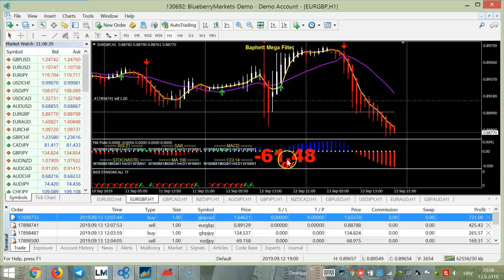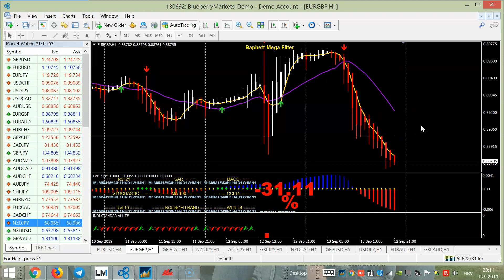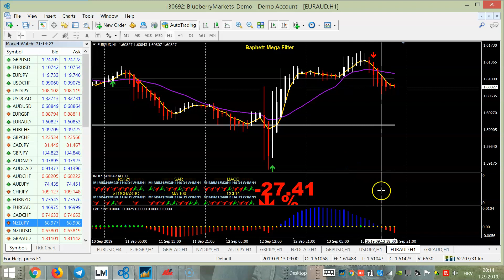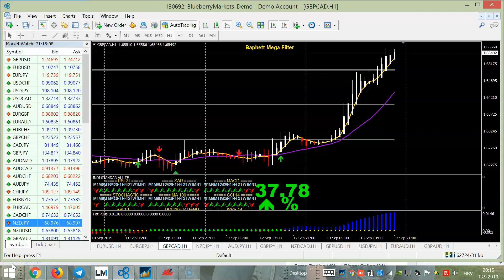TURBO TREND F5.....HOW IT MAKES $1500 IN ONE AFTERNOON !!!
WATCH IT IN LIVE TRADING. PREMIUM NON REPAINTED TREND
STRATEGY FOR FOREX !!!
ALL TIME FRAMES ALL ASSETS CAN BE USED !!